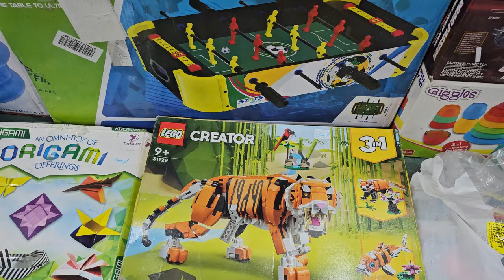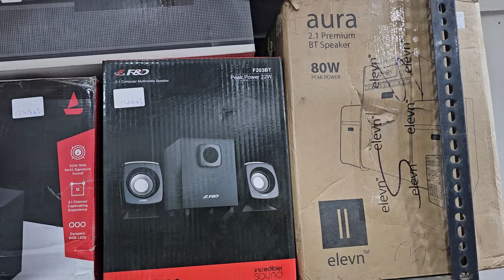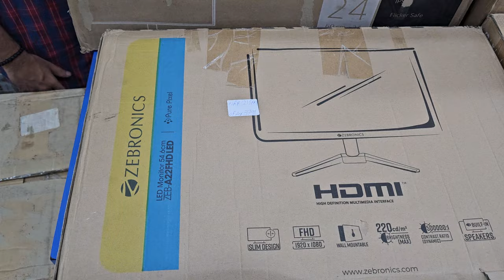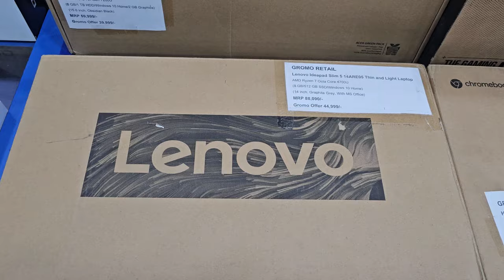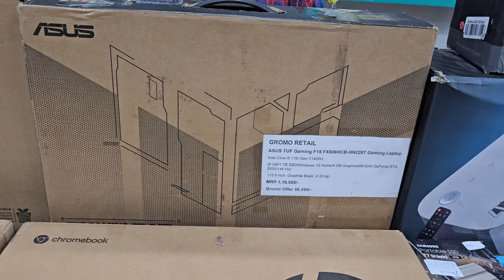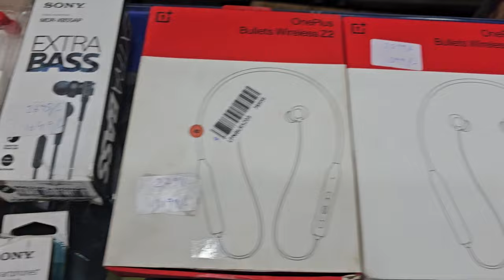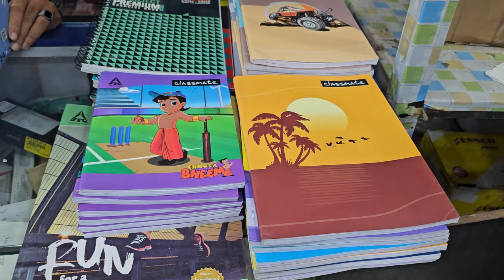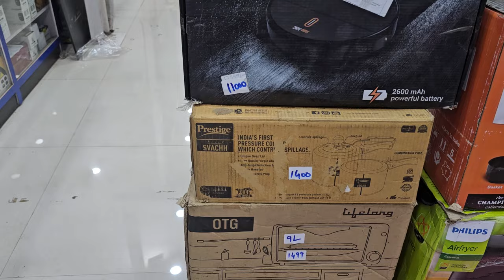How to buy GoPro Hero9|laptops|Projectors|External SSD|Monitors@2199|Speakers|Home Theater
Store Address:
Gromo Retail Pvt Ltd. 85/671 MHB Colony, Motilal Nagar No 3, Off Link Road, Goregaon West, Mumbai: 400062. Maharashtra, India.
Timing: 11 AM to 830 PM. Monday CLOSED
Landmark: Goregaon Link Road Zebra Showroom & Kalapurna Showroom